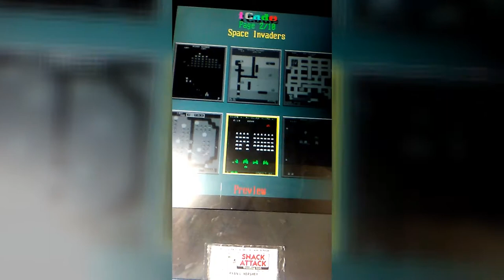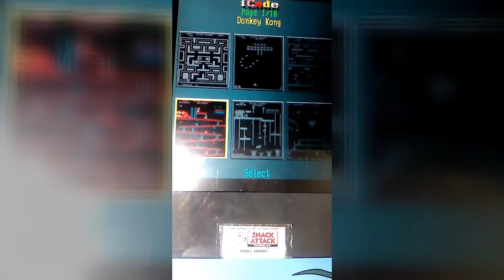Frogger/Donkey Kong On A Arcade Machine!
Frogger (フロッガー (Furoggā)) is a 1981 arcade game developed by Konami. It was licensed for North American distribution by Sega-Gremlin and worldwide by Sega itself. It is regarded as a classic from the golden age of video arcade games, noted for its novel gameplay and theme. The object of the game is to direct frogs to their homes one by one by crossing a busy road and navigating a river full of hazards. The Frogger arcade version is an early example of a game with more than one CPU, as it used two Z80 processors.
By 2005, Frogger in its various home video game incarnations had sold 20 million copies worldwide, including 5 million in the United States.